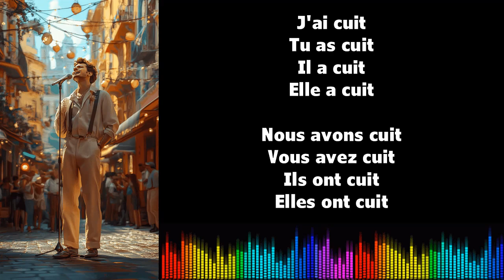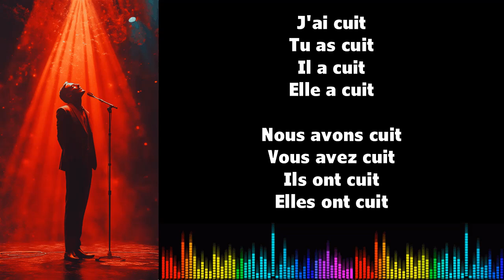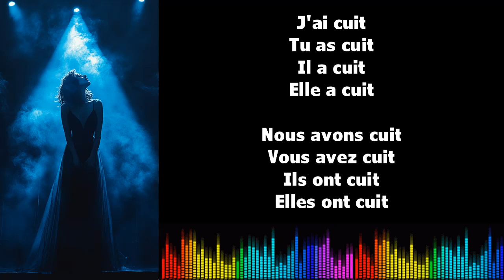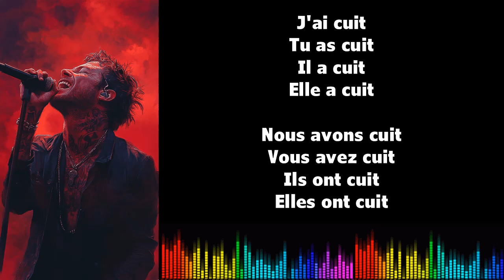Canto conjugación francés ♫ CUIRE ♫ Passé Composé